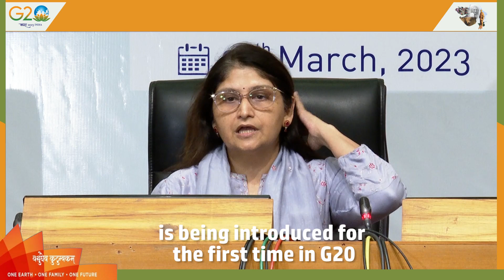Smt. Mona Khandhar, Government of Gujarat on the 1st Disaster Risk Reduction Working Group Meeting